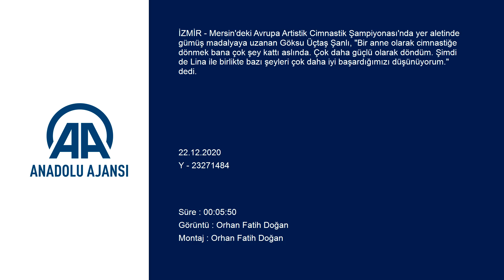Milli cimnastikçi Göksu, madalyaya Lina'nın annesi olarak ulaştı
GÖRÜNTÜ DÖKÜMÜ :
- Göksu Üçtaş Şanlı'nın evinde kızı Lina ile ilgilenmesi ve onunla oyun oynaması
- Göksu Üçtaş Şanlı ve kızı Lina ile röportaj
- Lina'nın annesinin madalyasını tutması
- Milli cimnastikçi Göksu Üçtaş Şanlı'nın yer aletindeki performansından görüntüler
- Milli cimnastikçi Göksu Üçtaş Şanlı'nın ödülünü alması İZMİR (AA) - ALİ KORKMAZ - Mersin'deki Avrupa Artistik Cimnastik Şampiyonası'nda yer aletinde gümüş madalyaya uzanan Göksu Üçtaş Şanlı, "Bir anne olarak cimnastiğe dönmek bana çok şey kattı aslında. Çok daha güçlü olarak döndüm. Şimdi de Lina ile birlikte bazı şeyleri çok daha iyi başardığımızı düşünüyorum." dedi.
Göksu Üçtaş Şanlı, 2012 Londra Olimpiyatları'nda cimnastik branşında olimpiyatlarda Türkiye'yi temsil eden ilk sporcu unvanını elde ettikten sonra boynundaki rahatsızlığın ardından spora ara verdi. 2015'te kızı Lina'yı dünyaya getiren tecrübeli sporcu, yaklaşık 3,5 yıl spordan uzak kaldıktan sonra 2016'nın başında tekrar cimnastiğe döndü.
Son olarak Avrupa Şampiyonası'nda yer aletinde gümüş madalya kazanan Göksu Üçtaş Şanlı, anne olarak madalya almanın paha biçilmez bir duygu olduğunu söyledi.
2015'te kızı Lina'nın doğumundan sonra tekrar cimnastiğe dönmesinin "çılgınca" olduğunu ifade eden milli sporcu, "Her şeyi yeniden öğrendim. Bir anne olarak cimnastiğe dönmek bana çok şey kattı aslında. Çok daha güçlü olarak döndüm. Şimdi de Lina ile birlikte bazı şeyleri çok daha iyi başardığımızı düşünüyorum." dedi.
Göksu Üçtaş Şanlı, artistik cimnastikte son dönemde başarıların artarak devam ettiğini belirterek, şöyle konuştu:
"Annelerin çocuklarını cimnastik salonlarına getirmelerini istiyorum. Bugün tohumları toprağa serpmeliler ki 15-20 sene sonra onların meyvelerini alabilsinler. Bu sabır, fedakarlık ve çaba gerektiren bir spor branşı. Eminim istikrarlı ve disiplinli bir şekilde çalıştıkları sürece bunun meyvesini alacaklardır."

- "Aile her şeyden çok önemli"
Antrenmanlarının genellikle sabah olduğunu ve öğleden sonralarını Lina'ya ayırdığını kaydeden başarılı sporcu, sözlerini şöyle sürdürdü:
"Kadın evde ne yaparsa ben de aynılarını yapıyorum. Salona gidip antrenman yapıyorum, eve geliyorum, çamaşır, bulaşık, ütü ne gerekiyorsa onu yapıyorum. Lina ve eşimle ilgileniyorum. Benim için aile her şeyden çok önemli. Aile her zaman sizin yanınızda olan, sevgisini en çok hissettiğiniz kurumdur. Onun için öncelikle aileme bana böyle destek olduğu için teşekkür ediyorum."
Kızı Lina'nın 2,5 yaşından beri cimnastik yaptığını ve sporun içinde büyüdüğünü kaydeden Göksu, "Ben Lina'nın cimnastik yapmasını tabii ki istiyorum. Yapar veya yapmaz, ben her zaman onu desteklerim, ben onun mutlu olmasını istiyorum. Her konuda destekleyeceğim." diye konuştu.
Göksu Üçtaş Şanlı, Avrupa Şampiyonası için Bolu'daki kampın ardından Mersin'e geçtiklerini hatırlatarak, "Lina, babasına, 'yaramazlık yapmayacağım, çok uslu bir çocuk olacağım. Lütfen bir daha gitmesin annem' demiş. Çok üzüldüm ben onu duyunca. Sanki o yaramazlık yapıyor da ben gidiyormuşum evden gibi. Kendimi de suçlu hissetmedim değil ama geldim." ifadelerini kullandı.

- Lina Şanlı: "Gözyaşım döküldü"
Göksu Üçtaş Şanlı'nın 5 yaşındaki kızı Lina da şampiyona sırasında ilk önce annesinin kaybettiğini sandığını belirterek, "Baktım annem kazanmış. Babam kucağına aldı beni, sonra da gözyaşım döküldü, silmeye kalktım, ağlayacaktım." dedi.